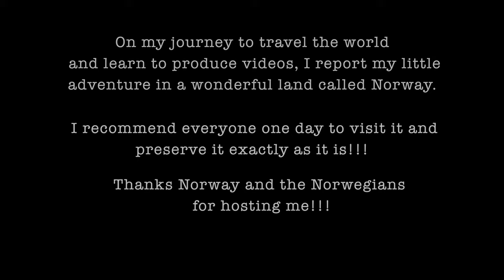Top Places To Visit in Norway 2023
This video is about my very first visit to Norway, an amazing country and wonderful people! I hope to go back there soon and be able to explore much more this paradise on earth